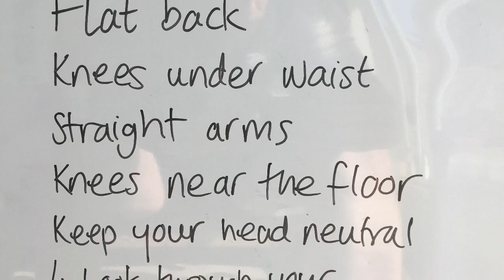Garden Rugby Skills and Drills 4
Day 4 and our 4th video to help alleviate some of the boredom associated with staying in isolation with only your family around! Today we have some practices you can do anywhere and either on your own or with some help. We’re looking at body shape... useful for scrummaging, of course, but also for staying strong over a ruck or clearing out a ruck to secure possession.

I hope you’re enjoying this mini series and are benefiting from these practices. Hopefully all the Langley Park students will come back in September even better!!!

Stay safe, keep improving and STAY AT HOME!